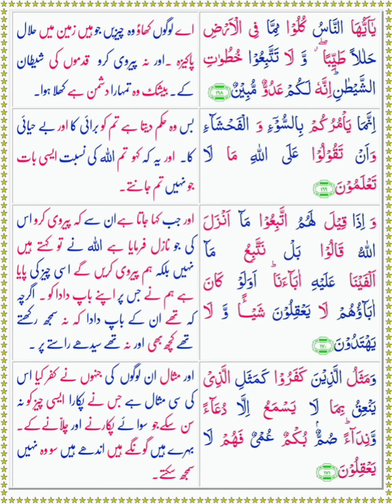Surah Al Baqarah (part 5) (urdu translation only)